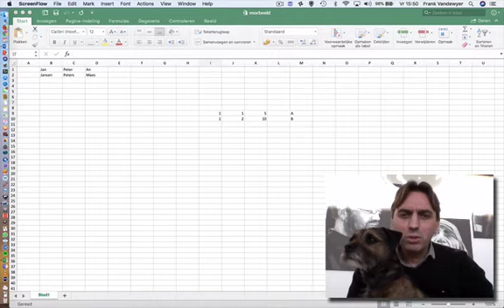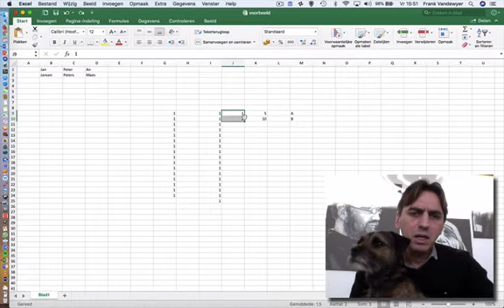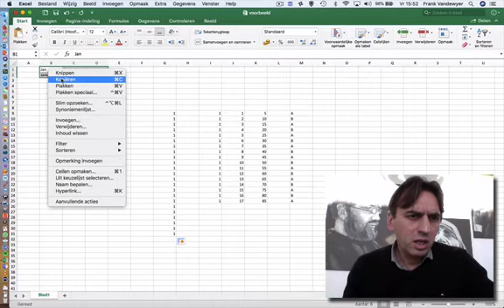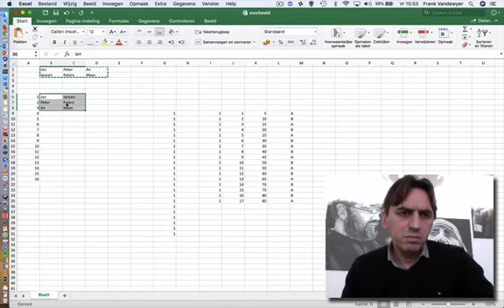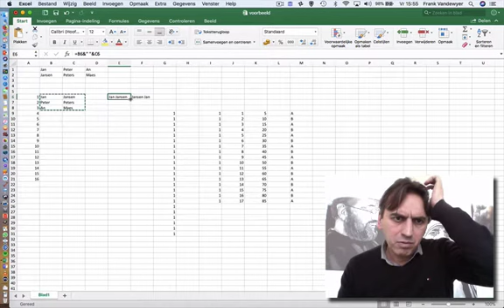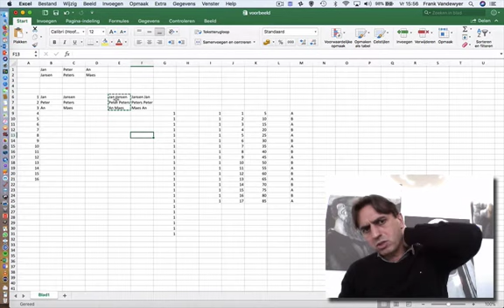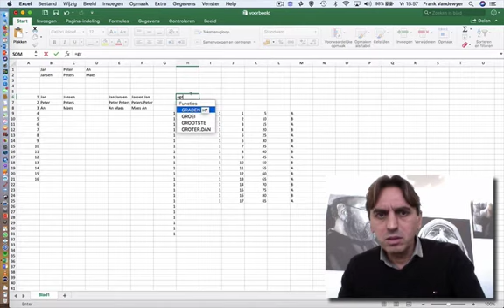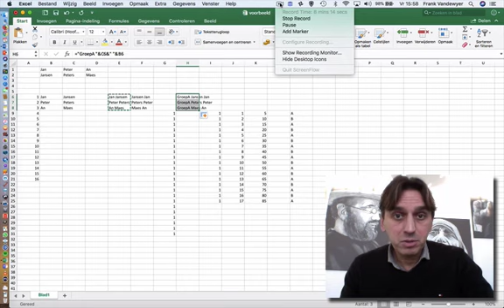handig in Excel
korte demo van wat zaken die ik vaak gebruik in Excel in mijn onderwijscontext